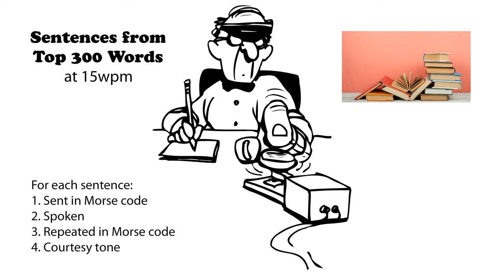Sentences from Top 300 Words 15wpm